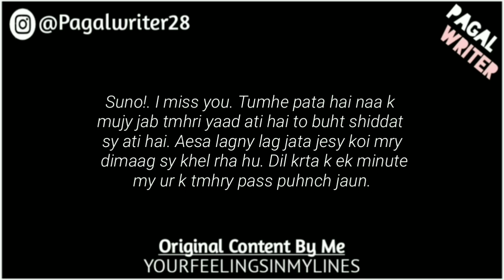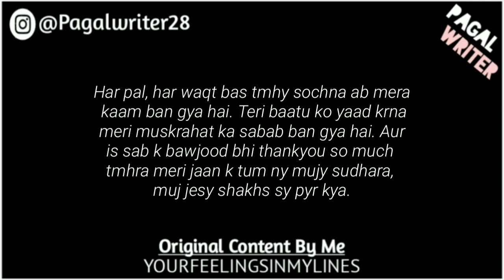“Oye Sun Jaan” - Love Lines Status - Whatsapp Status Poetry - Gf/Bf Poetry of Love - Pagal Writer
Yeh Sunlo, Samajhlo, AUR YAAD RAKHO! 🔥 | Motivating Words by Anubhav Agrawal

Hum Nibha Le Jayenge.. 🥰♥️ || Soulful Spoken Word Poetry || Anubhav Agrawal

Jaan, Thankyou so much for everything 🥰♥️ || Romantic Soulful Poetry || Anubhav Agrawal

Gf/Bf_PoetryOfLove

bf,
9200 shashank singh tik tok,
love status,
guru randhawa,
poetry,
poetry status,